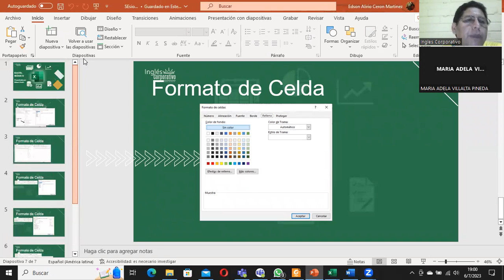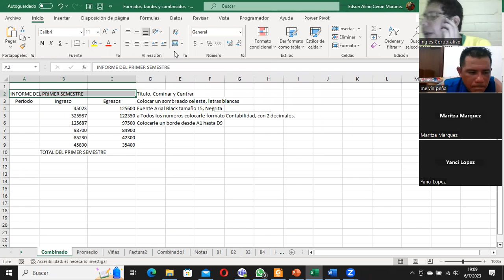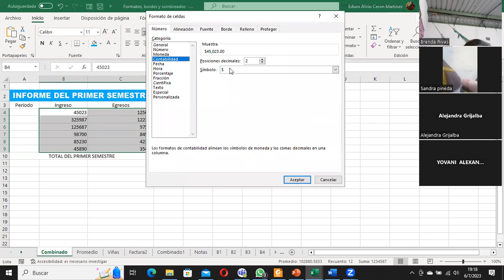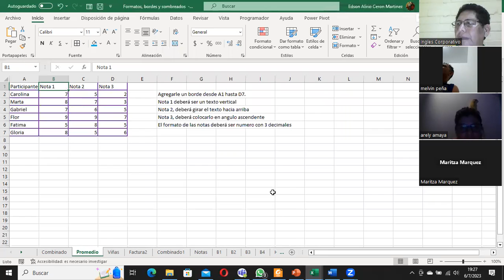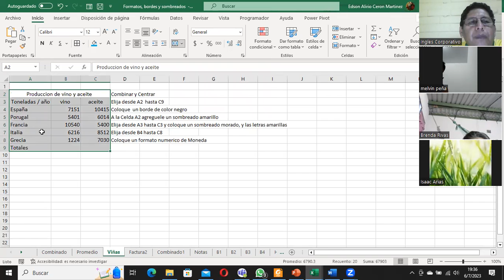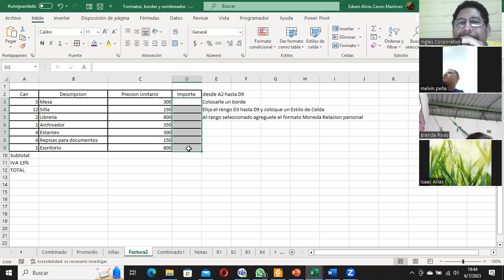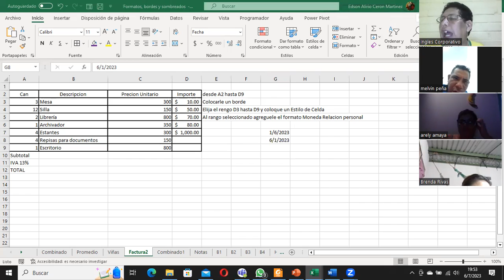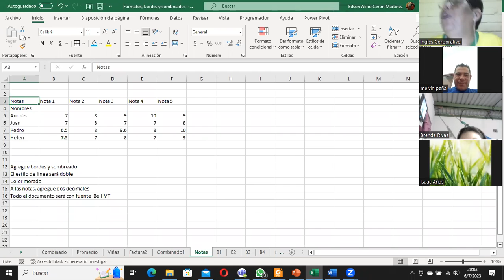Sesion4-06-07-2023-29811-8017-0035/2023-Ceron-Formatos propios y personalizados de Excel